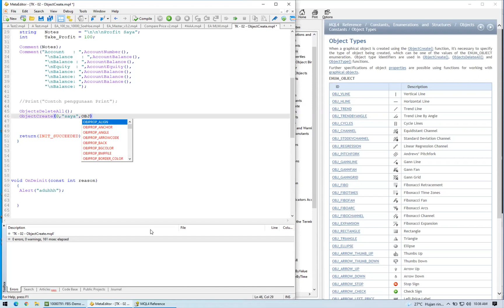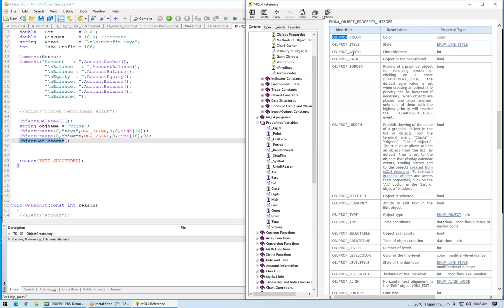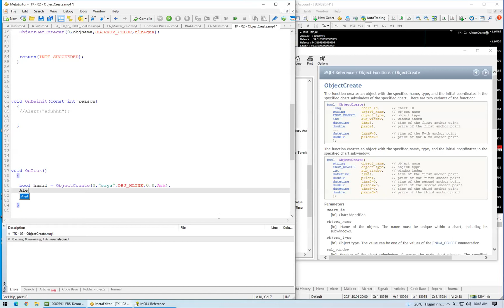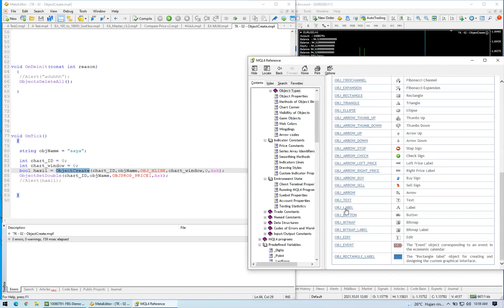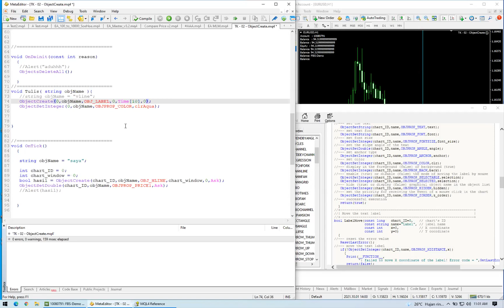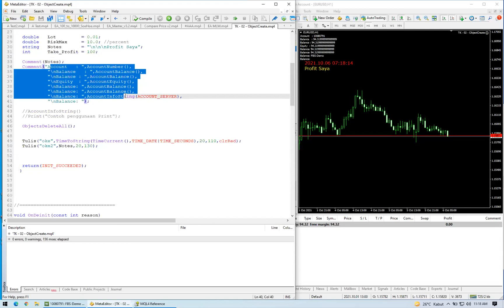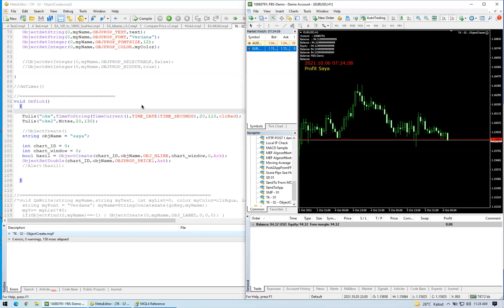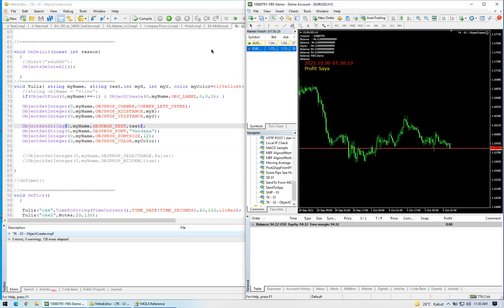ObjectCreate Untuk membuat Onject di Chart | Kursus MQL TK-02